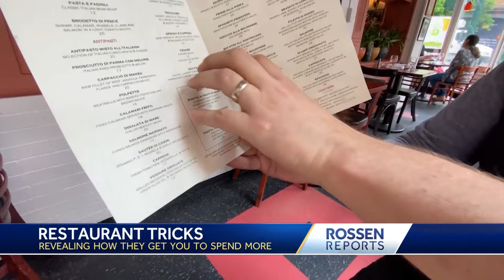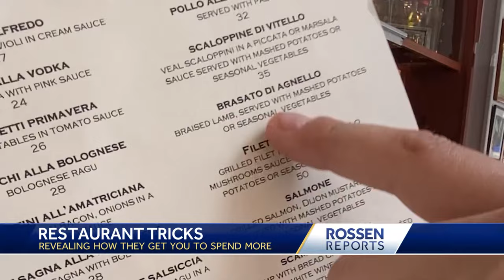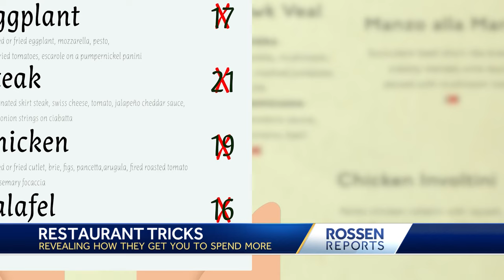Rossen Reports: Restaurants are tricking you with this menu design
Next time you go out to eat, really pay attention to what you’re choosing to eat and drink. Why? Everything is constructed to persuade you into making certain choices that will ultimately mean – you spending more money.